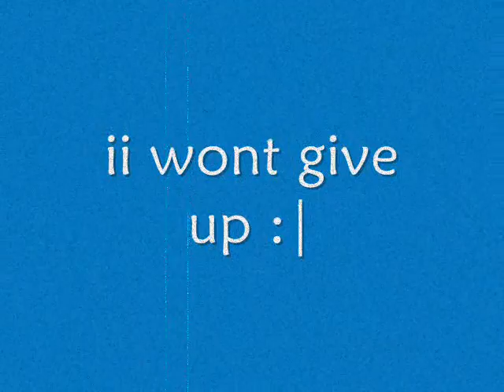ii wont give up !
for my one and only ! ARJAY CUNANAN MIRANDA .
SORRY sa LAHAT NG NAGAWA ko :((